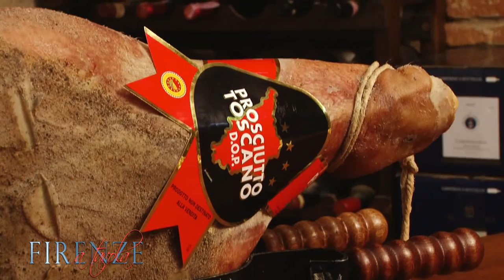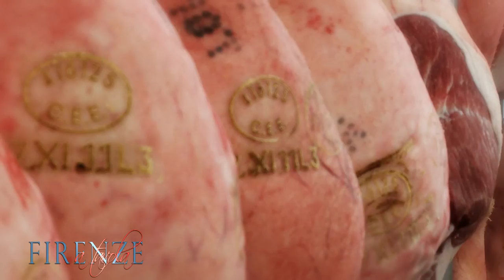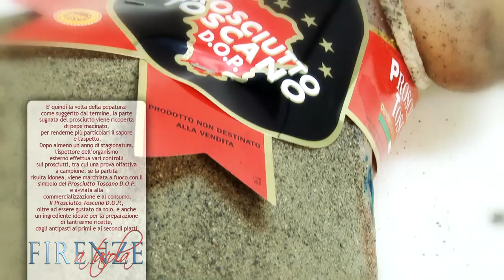Il prosciutto toscano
Il Prosciutto Toscano DOP  è un alimento unico, caratterizzato dal gusto deciso della carne, dall'aroma della vegetazione e dal profumo intenso.
La Camera di Commercio di Firenze, valorizzando i prodotti a marchio DOP, intende favorirne l'utilizzo nell'ottica di una sana alimentazione. Il disciplinare di produzione del Prosciutto Toscano DOP stabilisce norme specifiche da rispettare, a cominciare dai suini, che devono essere nati e allevati all'interno della regione.
Nel video sono illustrate le varie fasi della lavorazione, che dura più di un anno.
Il prosciutto crudo, cibo ad alta digeribilità, soprattutto se ne viene asportata la parte grassa, è caratterizzato dall'elevato contenuto di proteine, di sali minerali e di vitamine del gruppo b. Il Prosciutto Toscano D.O.P., oltre ad essere gustato da solo, è anche un ingrediente ideale per la preparazione di tantissime ricette, alcune delle quali sono illustrate in chiusura del filmato.